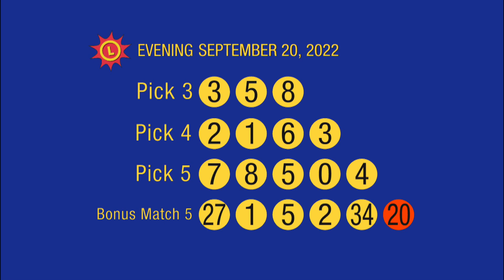9_20_22 - Evening